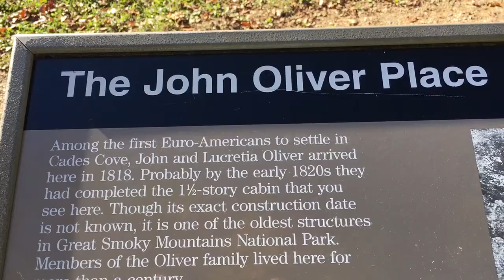John Oliver Cabin and Drive Through Cade's Cove TN